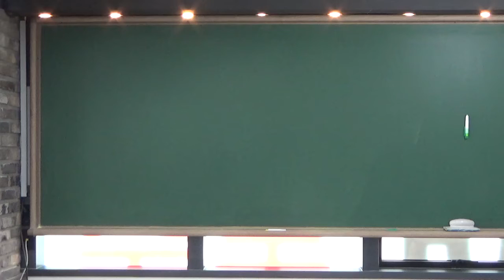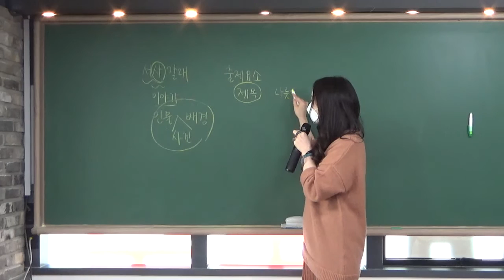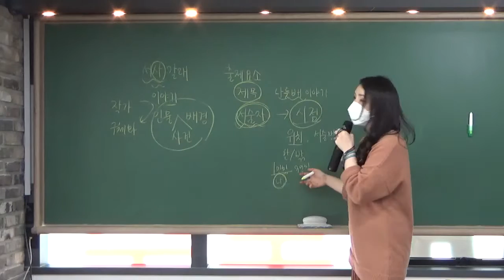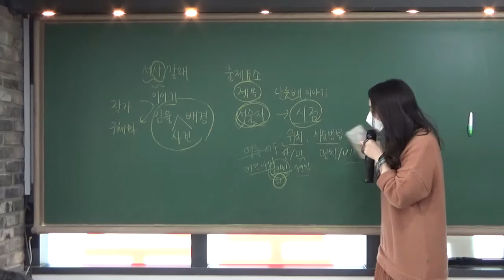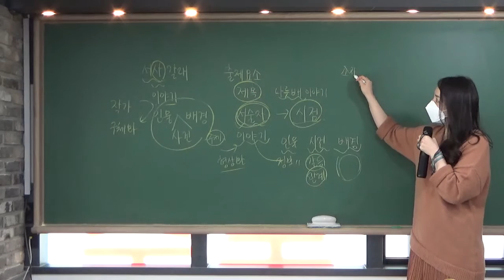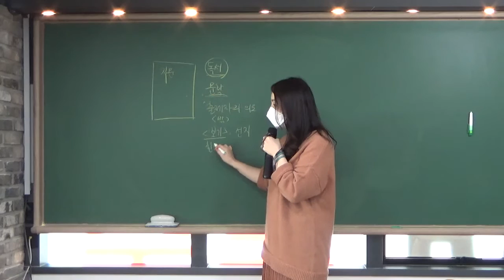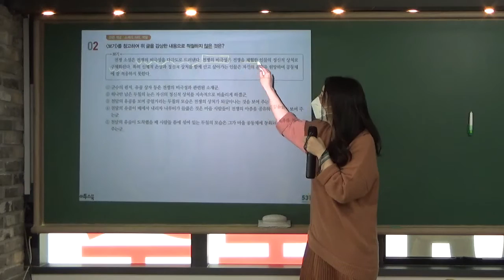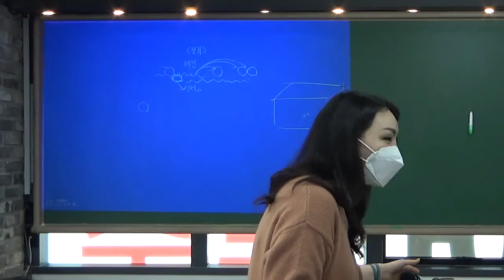210227 시작국몬 #2 소설 나룻배 이야기